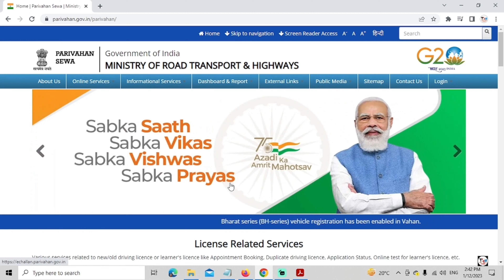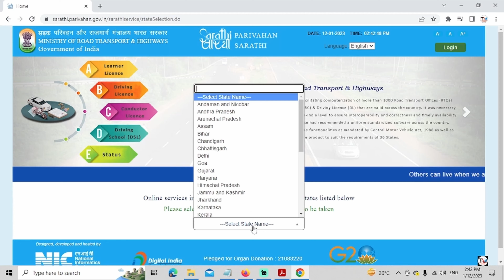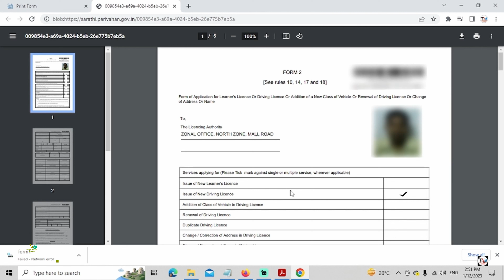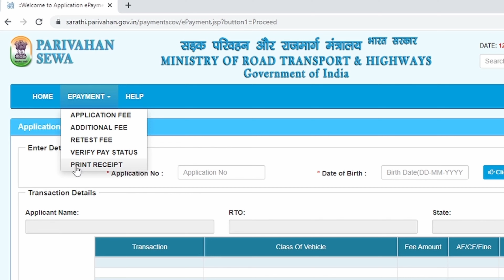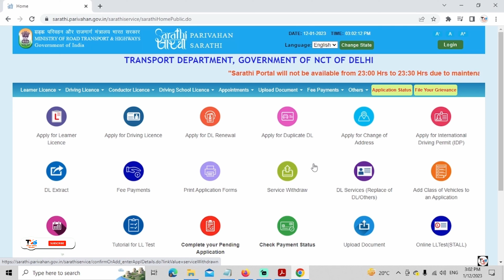Documents Required For Driving Test Delhi | Driving Test Mein Kaun-Kaun Se Document Lagenge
Hello Friends
Agar aap driving test dene ke liye authority ja rahe hain to aap ye video jarur dekhen, is video me mai apko bataunga, ki apko apne sath me kaun-kaun se documents le kar jane hain, puri jankari ke liye video ko end tak jarur dekhen.

‼️➖ PLAYLIST'S LINK ➖‼️

driving test documents required
documents required for driving test
documents required for driving licence test
driving test
driving license test